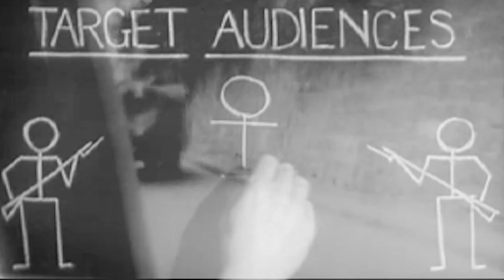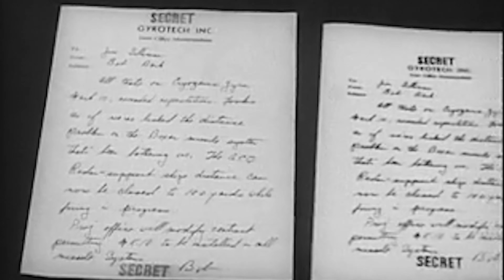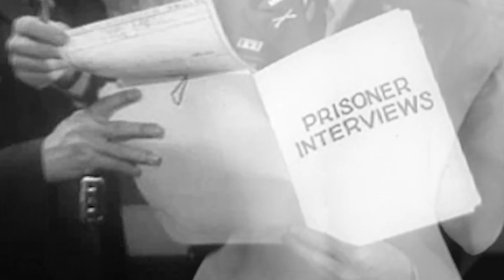Kompleksi vs. Citizen Omega - Betrayal (2020)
Here I stand before a firing squad
because of someone I mistook for a friend
No cigarettes or last wishes
just waiting for my end

We worked the resistance
under the eyes of the occupation army
Sharing secrets and codewords
he was our best man, so I heard

He liked to talk and convince people
persuasion was his game
Shaking hands and flashing smiles
every night he had a new dame

(chorus:)

Betrayal
betrayal
betrayal

His shoes were always perfectly shining
at the finest bistros he was dining
His talk seemed to hypnotise
you were in his pockets to utilise

He was always awfully nice
but I guess everyone has their price
How was I to know
he had no soul

(chorus)

Walking that no man's land
between diplomacy and duplicity
He had the world at his fingertips
but loose lips sink ships

Mind betrays the deceitful eyes
and deceitful words betray
untrue eyes

untrue eyes

He was an incredibly swell guy
the best turncoat money could buy
Had to be on the side of the winner
somebody had to pay for his dinner

In the end you stand alone
these people won't admit they once knew you
I knew what fate had for me in store
in the middle of night a knock on my door

(chorus)

This lonely courtyard at dawn
morning dew still covers the lawn
I hear the church bells chime
as I close my eyes for the last time

stock footage courtesy of archive.org (public domain)
a video by pHinn / pHinnWeb, 2020